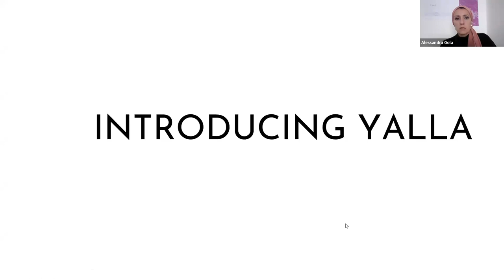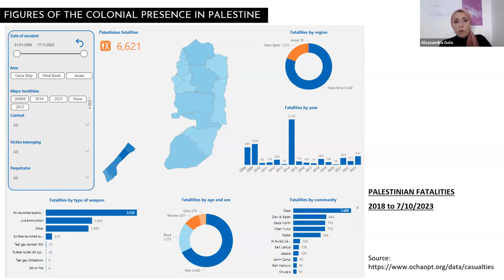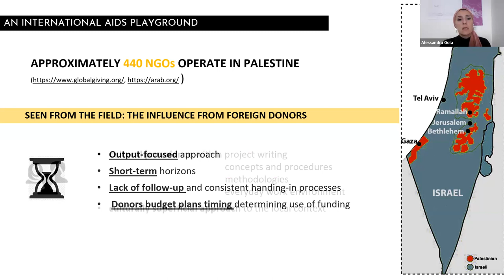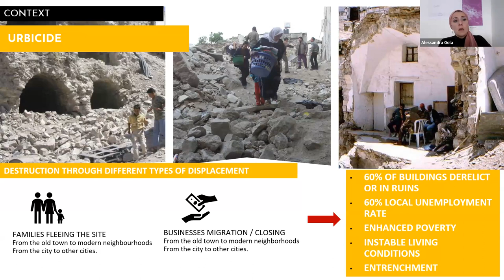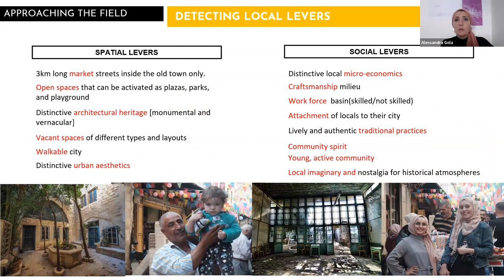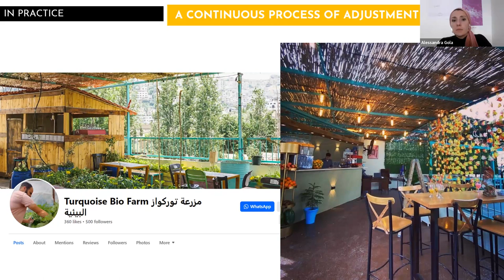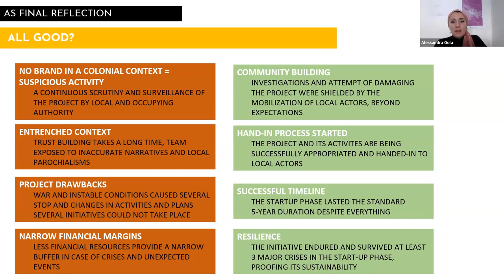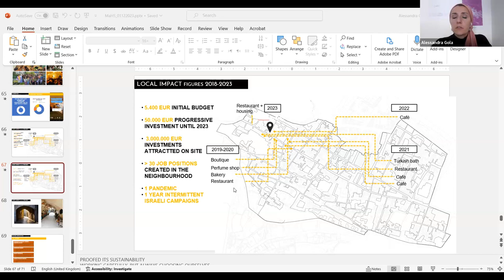AN EMANCIPATORY PRACTICE ON CITY-MAKING IN COLONIAL PALESTINE - lecture @KULeuven, 1/12/2023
The war in  Gaza started on October the 7th 2023 is brutally bringing to the fore again the Palestinian issue. However, debates arising from the atrocities in Gaza are increasingly questioning mechanisms far beyond the Palestinian context. Amongst those, the role of international agencies in the development of (post)colonial regions and in the so-called “Global South” is increasingly scrutinised.  Awareness and criticism are growing on how aid-imprinted projects may overlook or even impose on local contexts, work as platforms for neocolonial practices, and reproduce patronising approaches of the West towards other countries.
This lecture joins this critique constructively through the 5-year hands-on experience of Yalla Project in Nablus casbah, in Palestine. The reflection will propose an alternative, bottom-up approach that prioritises the local agency, a site-based agenda, and self-sustainability.